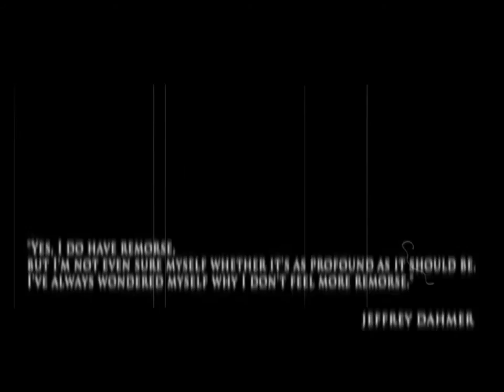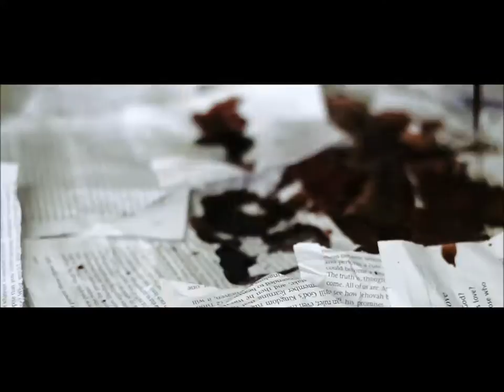Flayed Disciple | The Shrine Of Dahmer *Official Video*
Music video for 'The Shrine Of Dahmer', taken from the 2012 debut album 'Death Hammer', by Flayed Disciple.
The old video was deleted by the guy that filmed it, so this is now on our own channel.

Flayed Disciple Line up 2012 -
Vocals - Tim Whyte
Lead Guitar - Thurston Howe
Rhythm Guitar - Jon Whitfield
Bass Guitar - Paul Williams
Drums - Phil Tolfree